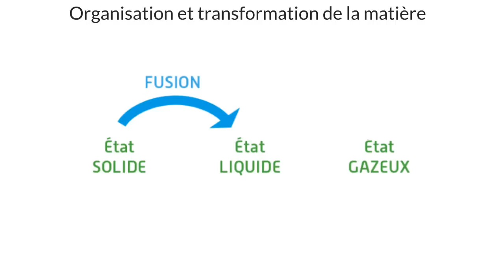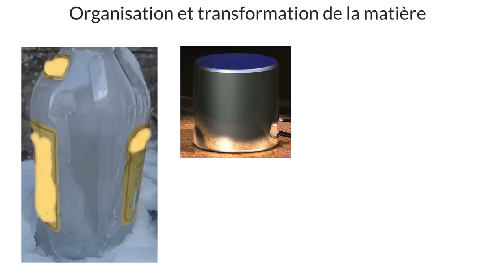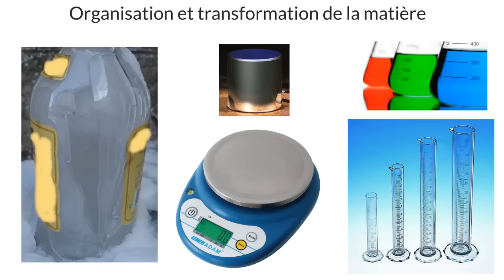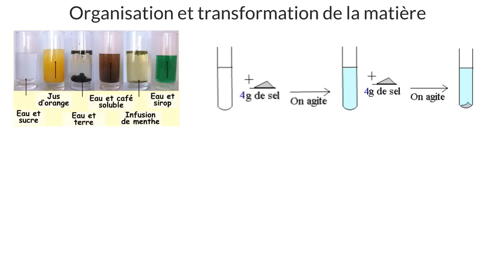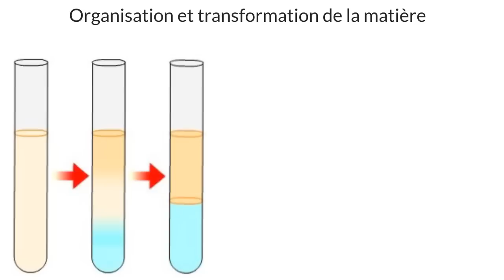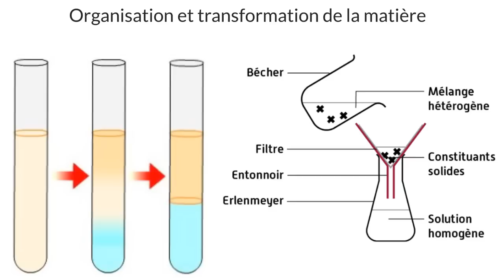Introduction - Organisation et transformation de la matière